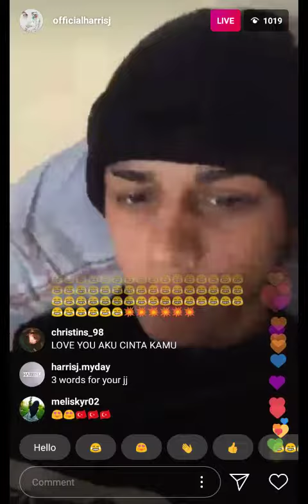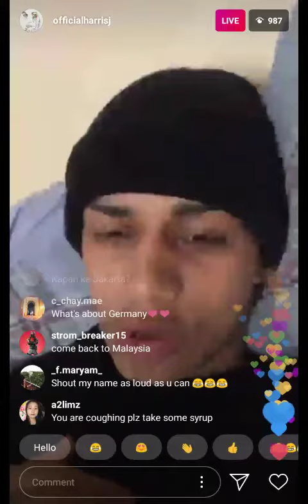harris j instagram live